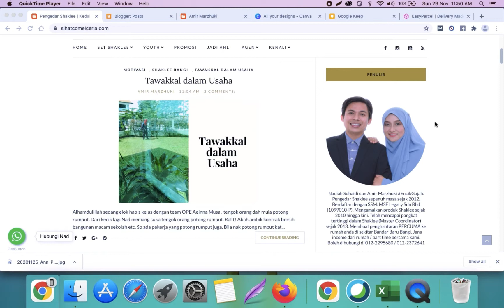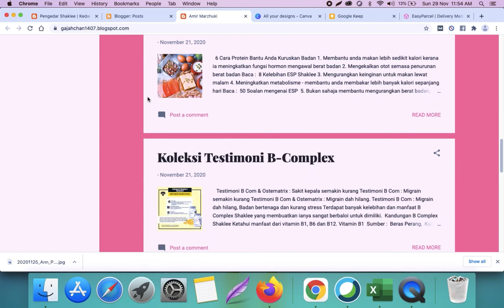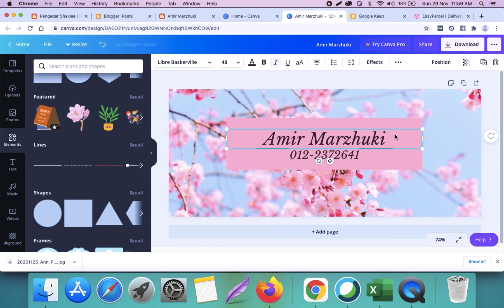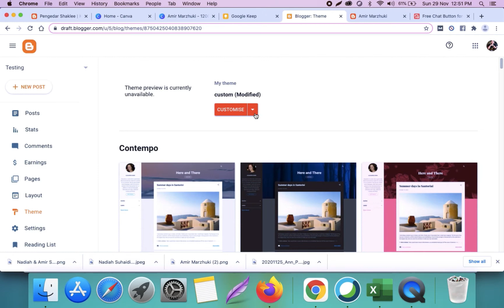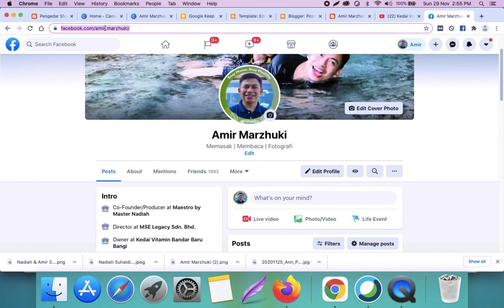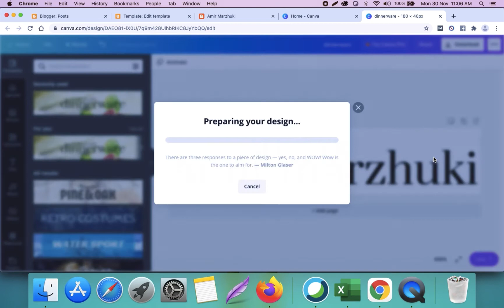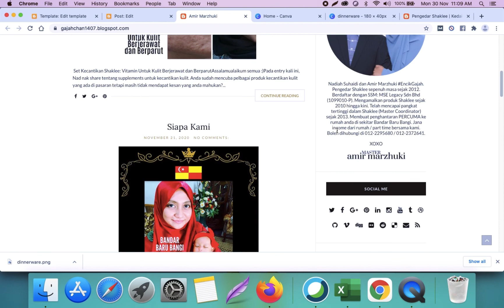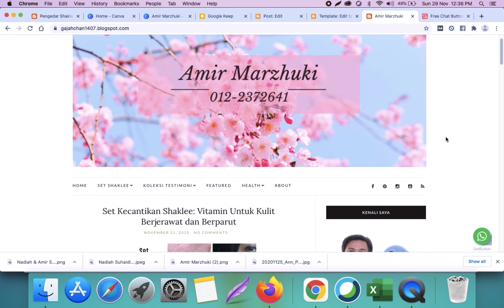Cara Nak Install Template Olsen